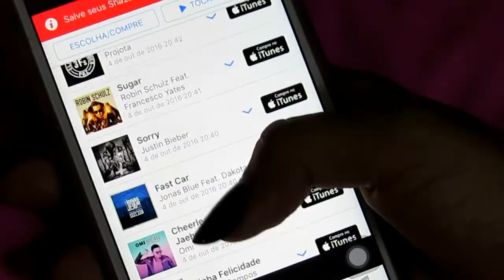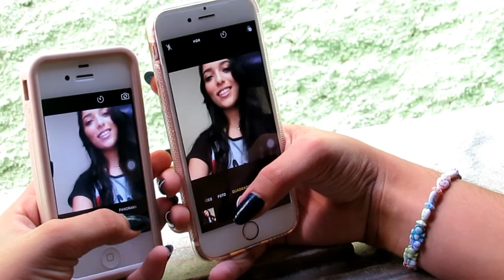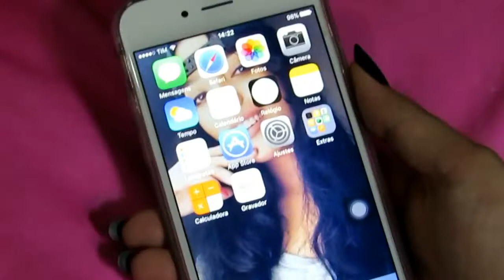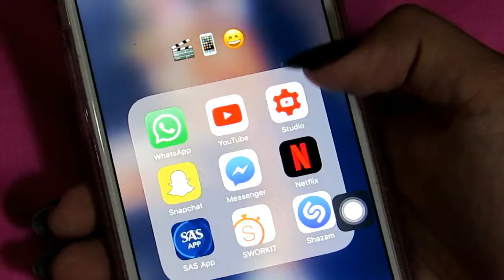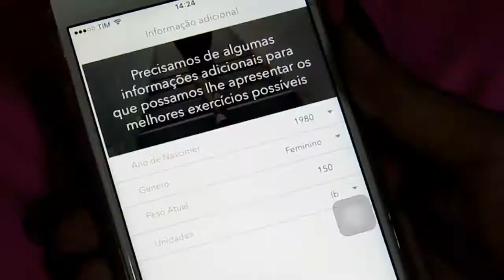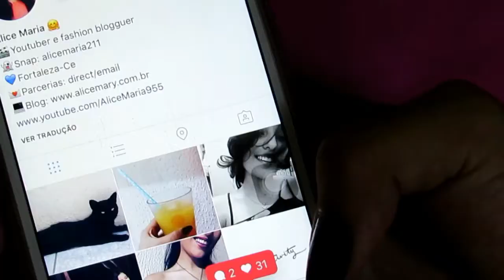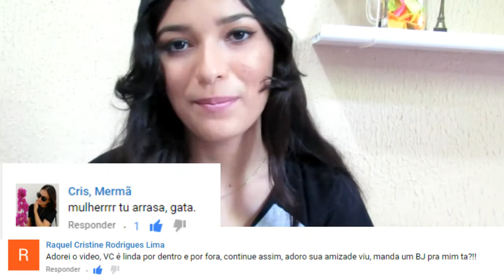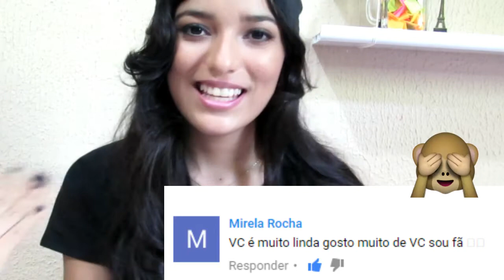De 4s para 6s + beijo para leitoras-Alice Maria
Olá galera,o vídeo de hoje contei para vocês mais um sonho realizado e como pedido de uma leitora mostrei o que tem no meu celular atualizado,espero que vocês gostem :)
Me acompanhe nas redes:
♥  Snap: alicemaria211
Sou Alice Maria,amo tudo que envolve moda,beleza,fotografia,vídeo e edição,comecei o blog e canal em 2012 para compartilhar e trocar dicas,aprender mais sobre o que amo e buscar sempre melhorar o meu trabalho :)
FAQ:
*Quantos anos tenho?
16 :)
*De onde sou?
Fortaleza-Ce
*Editor que uso?
Filmora
*Câmera que uso?
Canos Sx50-hs
Obrigada a todos pelo carinho de sempre e até o próximo vídeo ♥